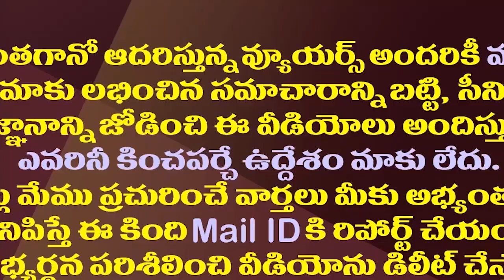సొంత నియోజకవర్గం లేని అధినేత పవన్ ఒక్కరేనేమో.!?| Pawan Kalyan Does Not Have His Own Constituency Yet